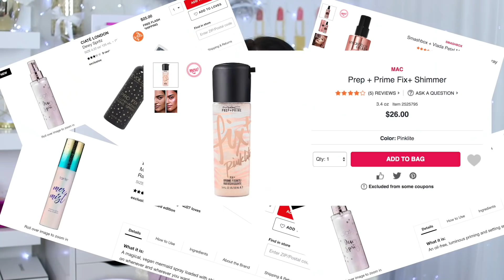❌ АНТИПОКУПКИ ❌ #4 | Косметика, которую я никогда не куплю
Упомянутая косметика:
Fenty Beauty - Fairy Bomb, Body Lava
Natasha Denona - Tropic Palette
Спреи с блестками (в ассортименте:))
Iconic London - Prep-Set-Glow
Givenchy - Le Rouge liquid lipstick
Tatcha - Kyoto Blooms Silk Lipstick Trio
Тональные основы в тюбиках
Kat Von D - Rainbow Brow Pomade
Benefit - 3D Brow Tones (цветные)
Laura Lee - Cat’s Pajamas, Nudie Patootie
Косметика Manny Mua (Lunar)
Flower Beauty, Honest Beauty и т.д.
Lorac - Pro Palette 4

Полезные ссылки:
✔ Список моих фаворитов (сайты с прямой доставкой в Россию и другие страны)
✔ Мой код на скидку iHerb: SDP622 (скидка 5% на любой заказ)
- Кэшбек сервис Ebates.com. Кстати, они дают дополнительные $10 новым аккаунтам, совершившим покупку по этой ссылке.
- классный форум по покупкам в США, Китае и т.д.
- здесь я покупаю уцененные подарочные карты. На первый заказ дают скидку $5.

Декоративная косметика, использованная в макияже:
✔ Палетка теней: KKW x Mario
✔ Компактная пудра: Fenty Beauty - Invisimatte Blotting Powder, Universal
✔ Подводка для глаз: Tom Ford - Eye Defining Pen
✔ Make Up For Ever - Ultra HD Skin Booster
✔ Тональная основа: Fenty Beauty by Rihanna - PRO Filt'r, 150
✔ Консилер: KKW Beauty - Liquid Concealer, 3
✔ Кремовый скульптор: Fenty Beauty - Match Stix, Amber
✔ Помадка для бровей: Just Make Up - Brow Gel, 318
✔ Гель для бровей: Benefit - Gimme Brow, 5
✔ База под тени: Urban Decay - Primer Potion Original
✔ Тушь для ресниц: L’Oreal - Lash Paradise, Blackest Black
✔ Тушь: YVES SAINT LAURENT - The Shock, 1 Asphalt Black
✔ Карандаш для губ: MAC - Pro Lingwear Lip Pencil, Cultured
✔ Карандаш для губ: Urban Decay - 24/7 Glide-On lip pencil, Manic
✔ Помада: MAC - Satin Lipstick, Faux
✔ Спрей: MAC - Fix+

Мои обзоры косметики всегда честные♡♡♡

Четвертое видео об антипокупках! Серия видео об антипокупках (или об “антифаворитах”) - одна из самых популярных у меня на канале! Это не обзор косметики; я не ругаю ужасную косметику, которой сама пользовалась и которую я больше не куплю. Это те новинки косметики, что я не куплю по каким-то причинам.
Я не хочу совершать неудачные покупки, поэтому всегда пропускаю покупки новинок косметики через фильтр “Кимберли Кларк”:))) Возможно, подобный веселый стиль отказа от покупок поможет вам не выбрасывать лишние деньги на ветер;)
В видео попали бренды Laura Lee, косметика Manny Mua и других блогеров, новая палетка теней Natasha Denona и другие разочарования из свежих косметических запусков:))
Это не обязательно ужасная косметика, просто по каким-то причинам она мне сейчас не нужна:)
Что у вас в списке антифаворитов?:) Нравятся видео в стиле “Antihaul”?
Какие у вас в последнее время были разочарования из дорогой косметики?

Всем привет, я Лена! На моем канале вы найдете видео про косметику, а именно, актуальные обзоры косметики, фавориты и разочарования, антипокупки и косметические антитренды, лучшая американская косметика, удачные и неудачные покупки, новинки косметики, лучшая косметика из сша, видео о критике брендов (скандалы интриги расследования американского косметического рынка), лучшая и худшая косметика, лучшая бюджетная косметика, видео из серии “собирайся со мной”, первые впечатления и полные обзоры косметики, организация и хранение косметики, тест драйвы бюджетной и дорогой косметики. Я люблю делать макияжи, так что и их тоже;) И сегодня у нас “Антипокупки”, вдохновленные Antihaul Кимберли Кларк, или “Косметика, что я не куплю”:))
Я живу в Америке, поэтому большая часть моей коллекции - американская косметика. В основном это премиум сегмент, но есть как люксовая косметика, так и бюджетная косметика!)